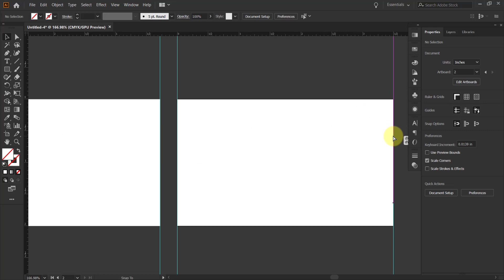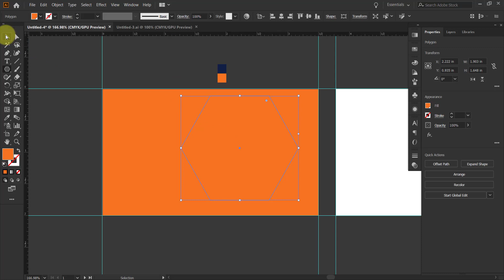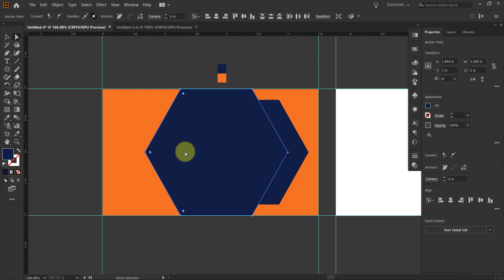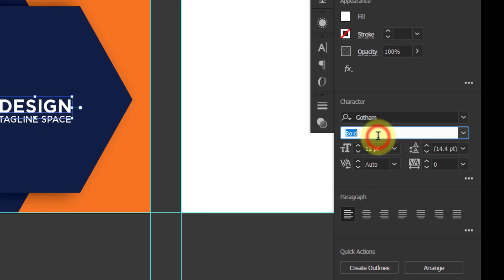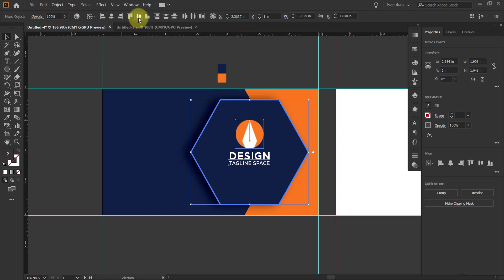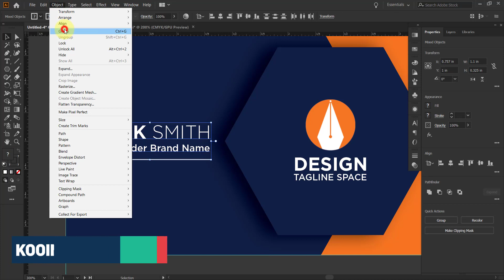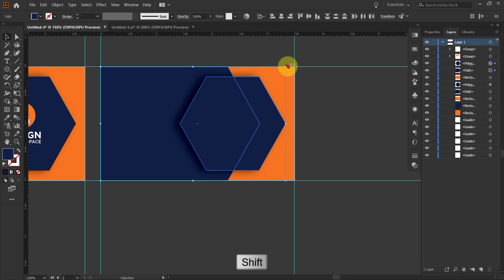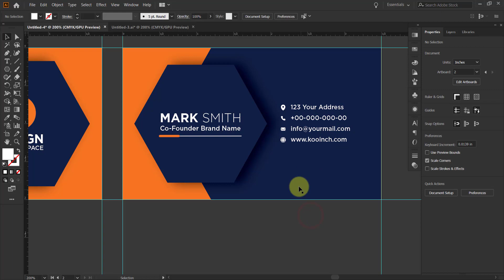How to Create Elegant Business Card in Illustrator CC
Kooinch Presents Graphic Design tutorial. it's Free & easy to Learn.